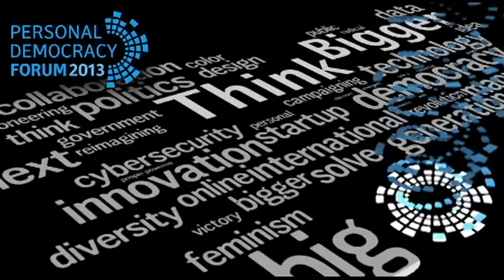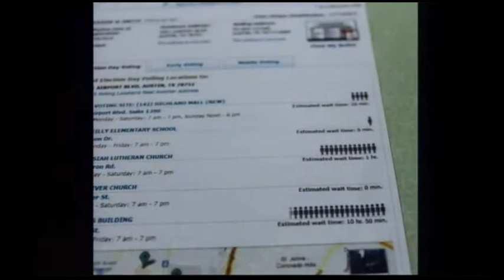Kate Krontiris & Kathryn Peters | Reimagining the Future of American Elections | PDF13 HD